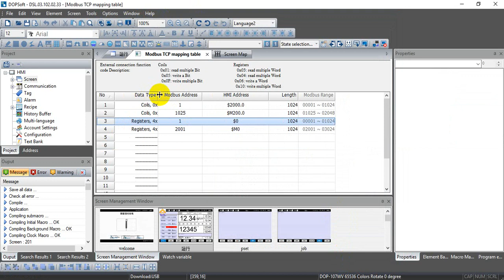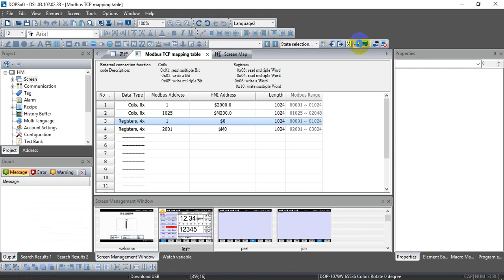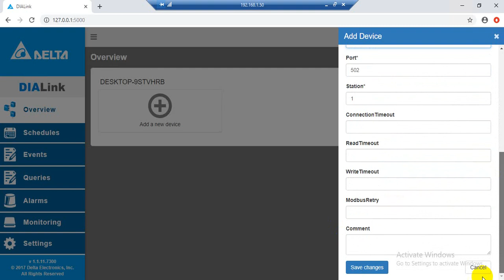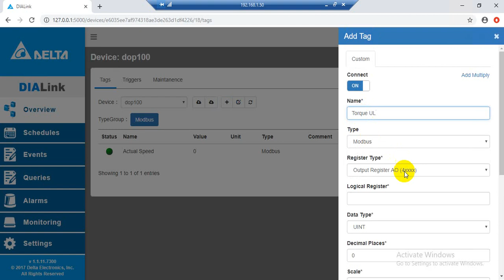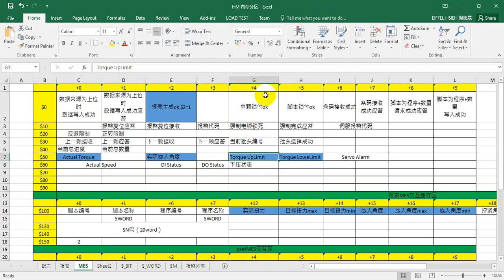DIALink connect with DOP100 via Modbus TCP to read write DC servo screwdriver data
Delta DIALink Data Collector
Delta DOP100 Ethernet HMI work as Modbus TCP slave
Delta DC Servo Screwdriver